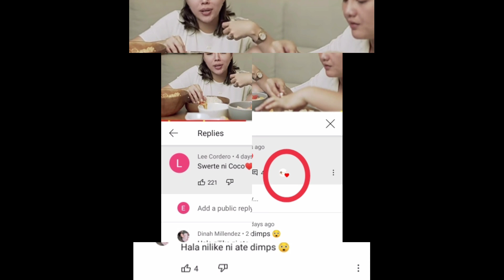Dimples Romana Kinumpirma ang relasyon ni Coco Martin At Julia Montes?!